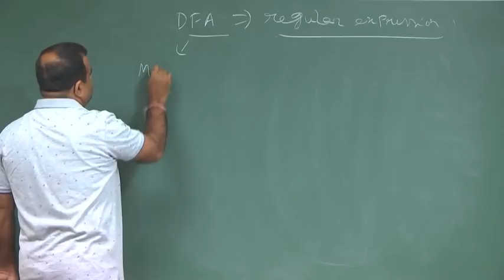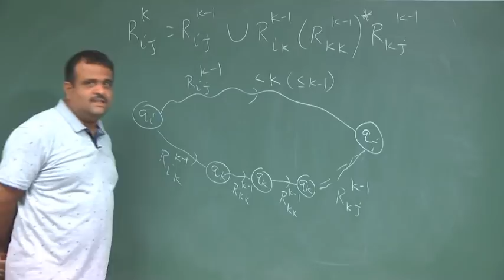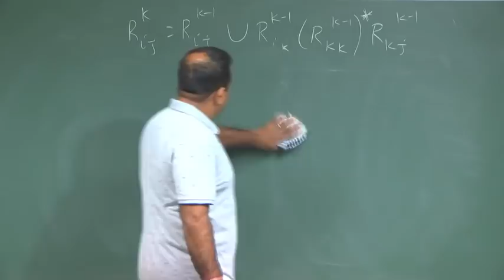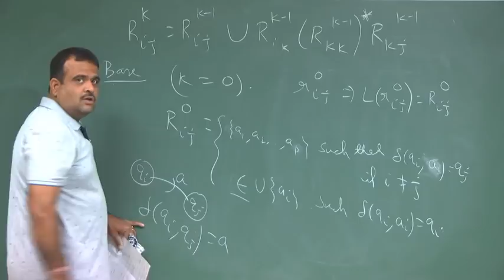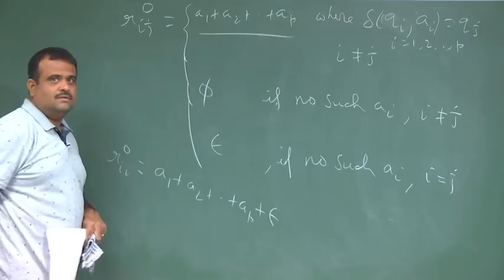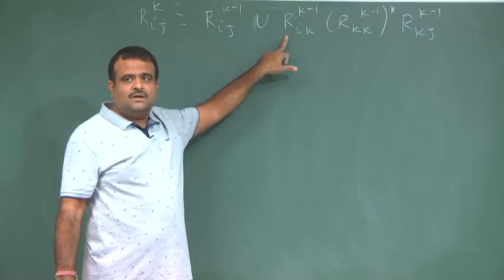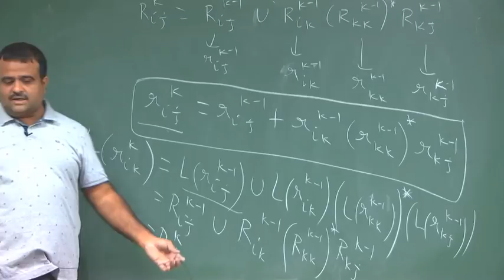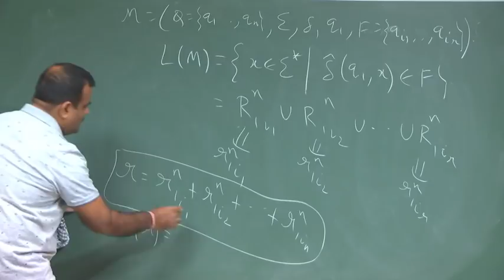Lecture 22: DFA to Regular expression (Contd.)